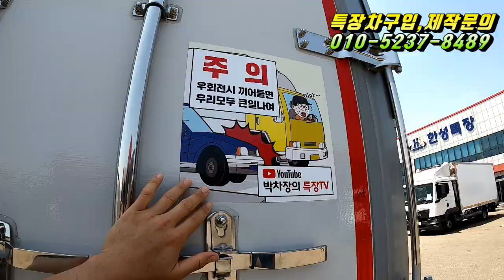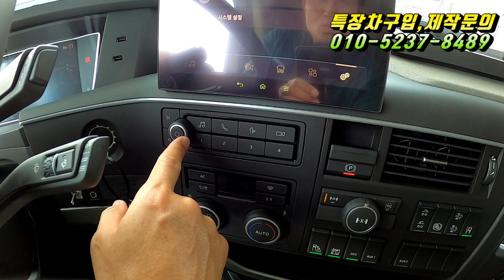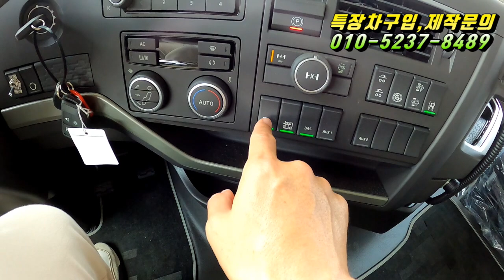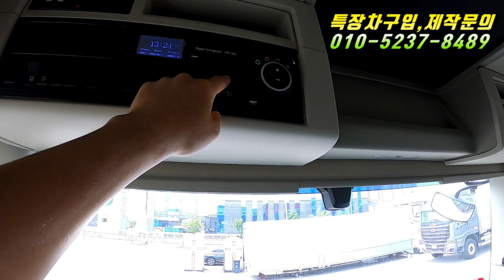[특장TV] 안전하고 타협하지 않는다 ~! 볼보FH500원쓰리윙바디 ~ 한성특장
대한민국 최고의 카벤져스(수입,국산차)분들과 연계하여 차주분께 꼭~!!  맞는 특장차를  만들어 드립니다. 상담문의는  박차장에게 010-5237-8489 고맙습니다.